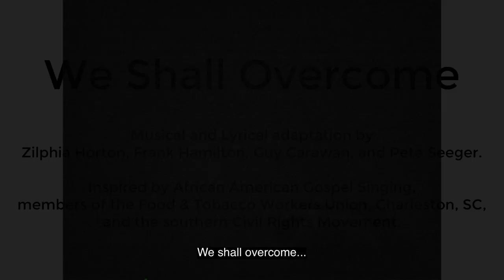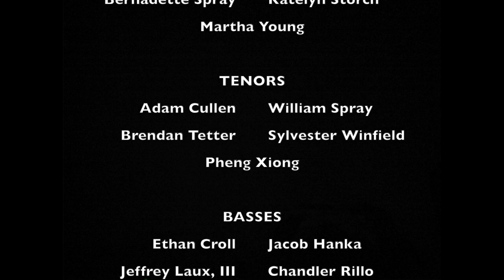We Shall Overcome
We Shall Overcome sung by the Augsburg University Riverside Singers and Cedar Singers. Musical and Lyrical adaptation by Zilphia Horton, Frank Hamilton, Guy Carawan, and Pete Seeger. Inspired by African American Gospel Singing, members of the Food & Tobacco Workers Union, Charlson, SC, and the southern Civil Rights Movement.